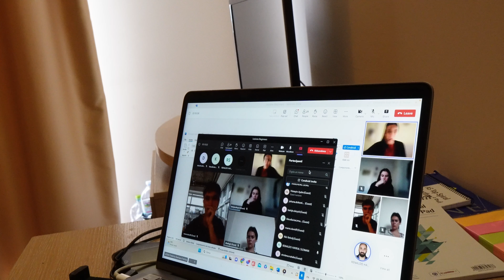44/365 | Europe me Indian Sahar ke charche | INDIA | Middle class Boy | 365 Day Challenge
Title: 44/365 | Europe me Indian Sahar ke charche | INDIA | Middle class Boy | 365 Day Challenge

Description:
Welcome back to another exciting episode of my 365-day challenge! Today marks day 44, and I'm overwhelmed by the incredible support I've received from all of you throughout this journey. Thank you for being a part of it!

In today's vlog, I dive into an intriguing observation I made about the prominence of Indian cities in European schools and college textbooks. It's fascinating to see how India's influence extends far beyond its borders, capturing the attention and interest of people across continents.

Join me as I reflect on the growing admiration for Indians among Europeans and celebrate the recognition of India's strength and vitality in the global arena. It's a proud moment for every Indian, and I invite you to share in this sense of pride.